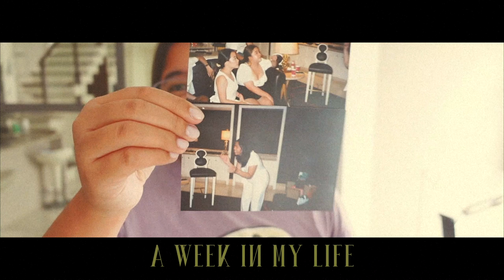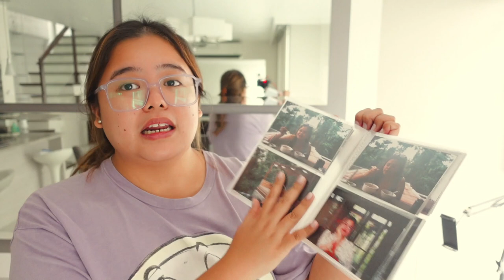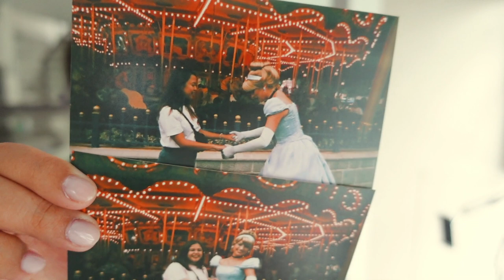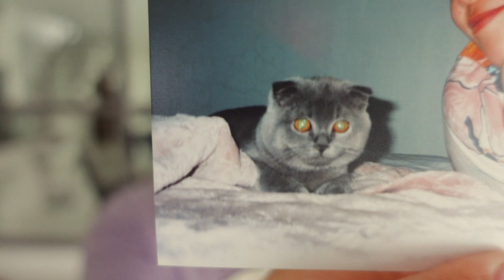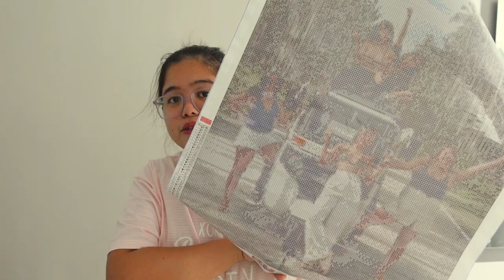LIFE AT HOME: korean food, new lazada finds, film photos, arts & crafts 🍕✨🎨 | Jammy Cruz